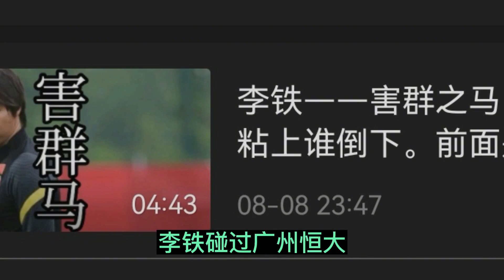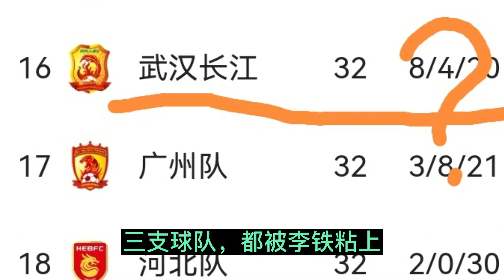李铁，谁粘上谁倒下。大鱼已经露头，三支队伍轰然倒下。